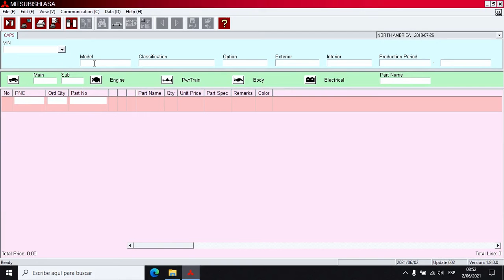MMC ASA ALL REGIONS 2020.03 | INSTALLATION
🔴ENGLISH

⭐ DESCRIPTION : Electronic spare parts catalog for All Mitsubishi vehicles all market Europe, General, USA, Japan.
⭐ VERSION : 2020.03
⭐ LANGUAGE : MULTIPLE LANGUAGE